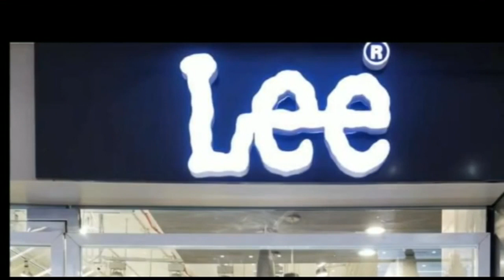बगहा : गंडक नदी में नहाने के क्रम में युवक लापता